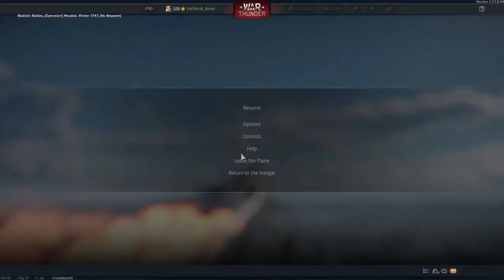I Love this Plane!! | Warthunder JA37C and AJ37 Kill Compilation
Finally a video since March, and a Warthunder one what a pleasant surprise